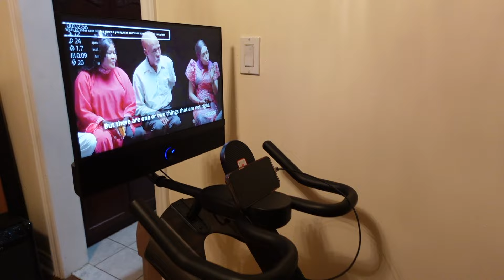At this point......